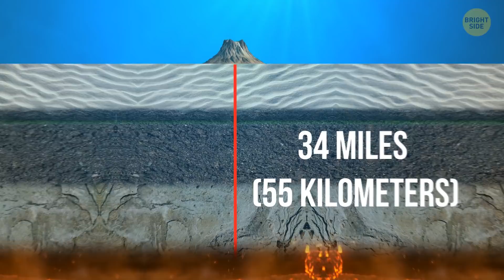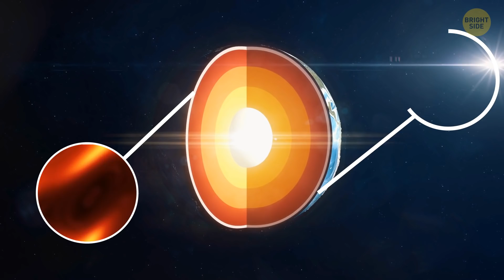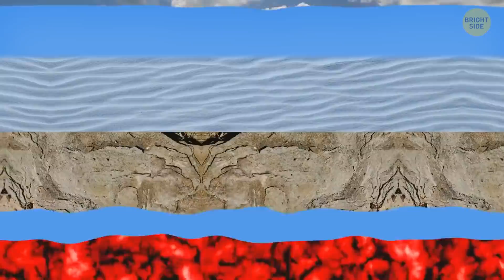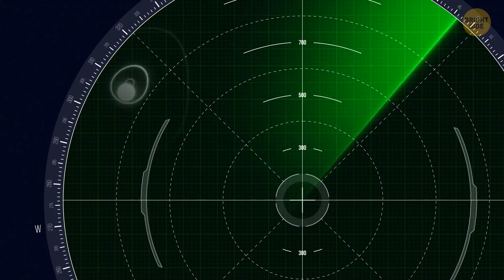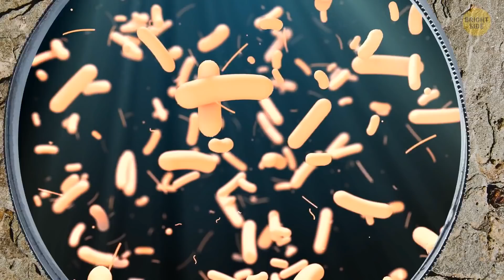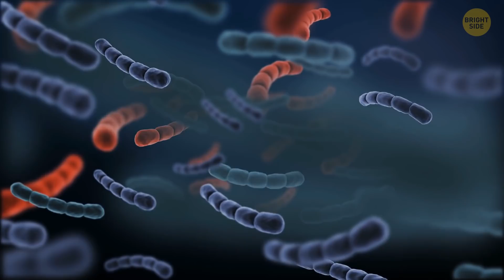Something Exploded at the Bottom of the Ocean and It Cracked Open Earth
What's the strangest natural phenomenon you've ever seen? How about a massive explosion at the bottom of the ocean? I bet you'd wanna see that one but preferably in a video. This explosion created a volcano 10 times bigger than the Statue of Liberty and it draws from the deepest volcanic magma reservoir known to scientists. Let's take a look at it right now!